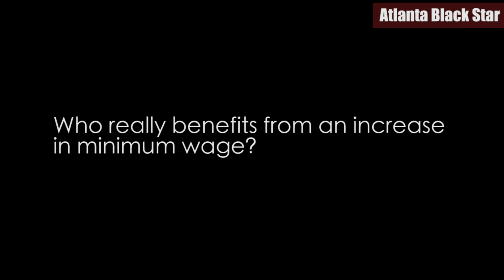The Potentially Devastating Affects of Raising The Minimum Wage For African Americans